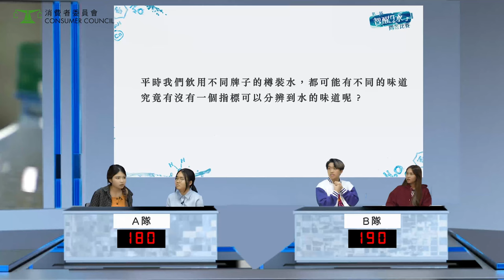【第一屆智醒「水」💧問答比賽】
［此影片的上載日期為2024年7月15日，影片中的資料截至該時間點前為準確及最新的。］

問問 品水師 ，邊款水💧好味啲？原來 蒸餾水、純淨水、天然礦泉水 都有唔同味😶！

消委會 測試30款 樽裝水 🧴樣本，包括樣本嘅消毒劑殘餘量同 微塑膠 、塑化劑 含量。另外，原來TDS含量係影響口味嘅指標！究竟咩係TDS？？

🚩即睇50周年誌慶短片🎂🎞💕